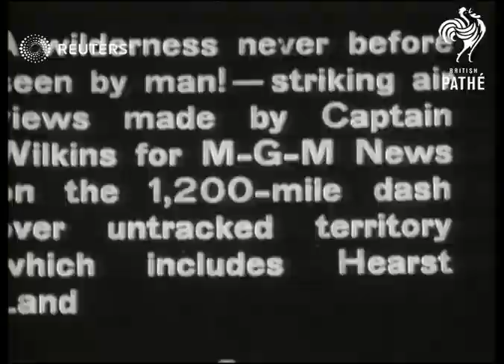Capt Wilkins arrives home with Film from ANTARCTIC (1929)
The Australian Captain Sir Hubert Wilkins home with first films of antarctic.

Full Description:

SLATE INFORMATION - CAPTAIN WILKINS HOME WITH FIRST FILMS OF ANTARCTIC

USA

EXT
(Very poor quality pictures) Motorcade travelling along crowd-lined streets

ANTARCTIC
EXT
(Very poor quality pictures) Ships moving through icy waters / Ship with aircraft on deck proceeding through icy waters

SLATE
Icy waters with land in sight

SLATE
Aircraft on deck of Ship / Wide Arctic camp /Ship

SLATE
Petrels in flight
SLATE
Captain Wilkins and Lieutenant Eilson climbing into their aircraft / Gear being loaded onto aircraft
SLATE
Aerials of previously untchartered territory
SLATE
Antarctic terrain seen from cockpit as aircraft lands /Wide aircraft landing and taxiing
Background: The Australian Captain Sir Hubert Wilkins home with first films of antarctic.